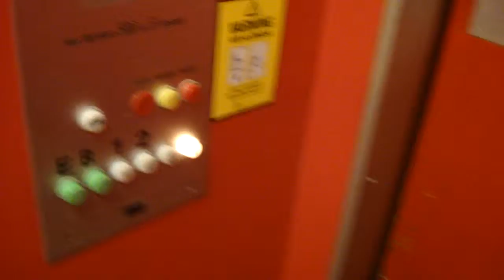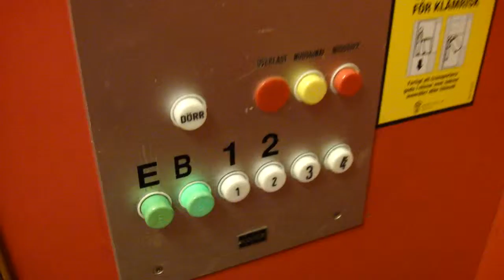1975 KONE Elevator @ Drottninggatan 12, Örebro